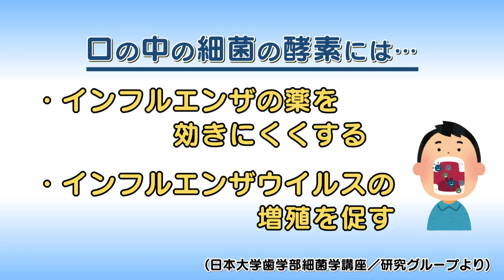いわて元気○（マル） 【インフルエンザ予防とお口のケア】（2020/1/7放送 ニュースプラス１いわて）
インフルエンザの予防といえば、手洗いやうがいなどが思い浮かぶが、それに加え口の中を清潔に保つことが重要だという。口の中に住んでいる細菌の中には、インフルエンザにかかりやすくなったり、インフルエンザの病状を悪化させる可能性があることが示されたという。医師に詳しく聞く。